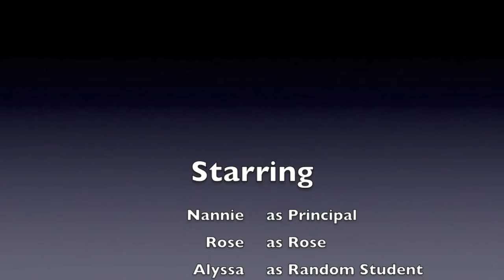Horror - Being Stalked By An Inanimate Object